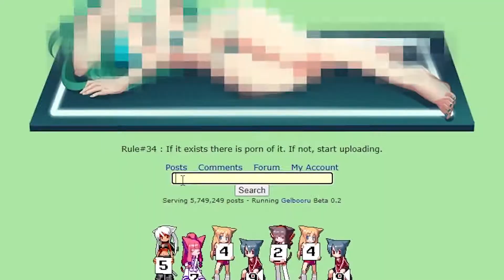Vantage is Busted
yeah that's pretty much it